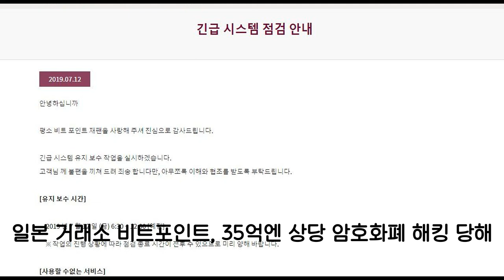3분 뉴스ㅣ7월 15일 월요일ㅣ통신사 3사 등 7개사, 모바일 전자증명 사업 출범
1. 삼성전자와 국내 이동통신 3사, 하나은행, 우리은행, 코스콤 등 7개 회사는 지난 12일 사업 협약식에서 공동으로 블록체인 네트워크를 구축하고 이를 기반으로 한 모바일 전자증명 사업을 출범한다고 14일 밝혔습니다.

2. LG유플러스는 오는 17일부터 ‘휴대폰 분실과 파손 보험’ 서비스에 블록체인 기술을 접목한 휴대폰 보험금 간편 청구 앱을 선보인다고 15일 밝혔습니다.

3. 외신 코인텔레그래프의 현지 시간 12일 보도에 따르면, 브라질 바히아(Bahia) 주에서 정부 계약의 공공 입찰을 위한 블록체인 플랫폼을 출시했습니다.

4. 12일 블룸버그에 따르면 일본의 암호화폐 거래소 비트포인트는 약 35억엔 상당의 암호화폐를 해킹당했습니다.